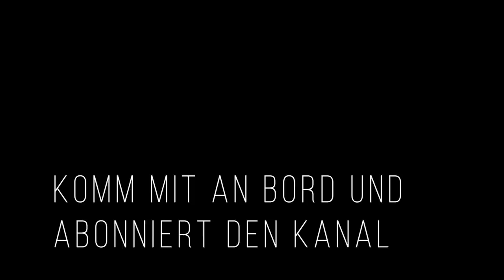Tobago | Wir segeln in die Karibik